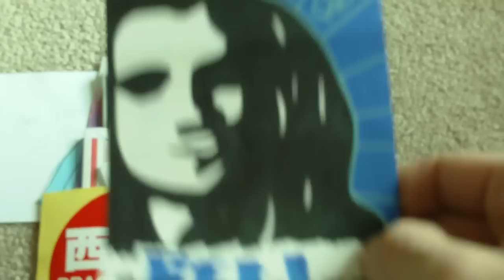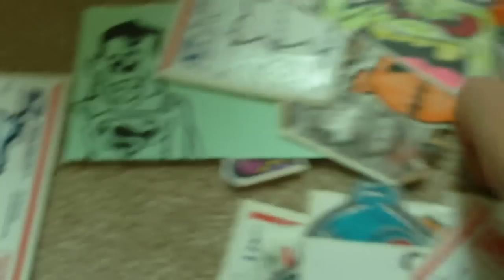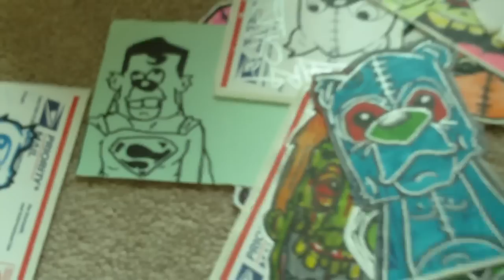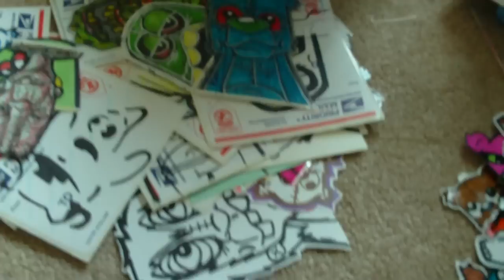little update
im trying to get back into trading and selling art again. its just a little hard with my schedule. i am trading im just not sending first and it might take awhile to get you your pack. i will be selling canvases soon for $15.00. they come with 10 high guality stickers. if your interested let me know... IMM BACKK!